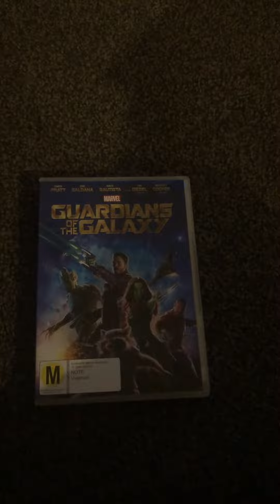Opening to Guardians of the Galaxy 2014 DVD